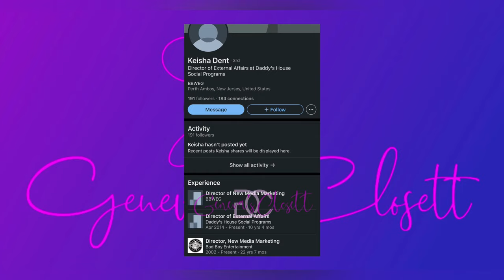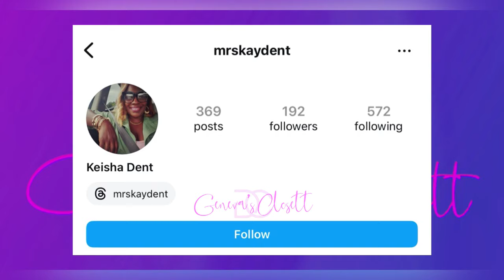WHO'S DIDDY SISTER & DO SHE KNOW HOW HE TREATS WOMEN?